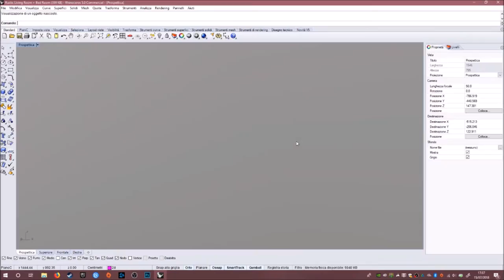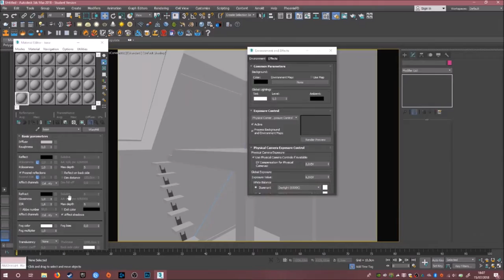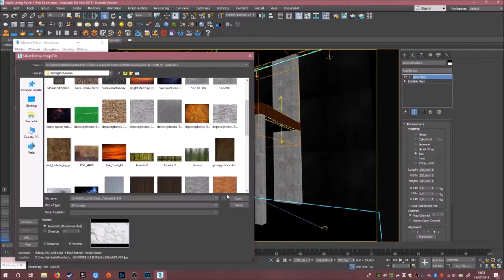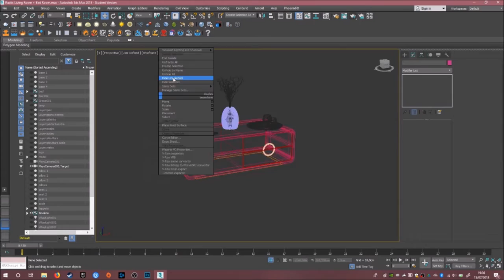Rustic Living Room + Bed Room - 3D Speed art (Rhinoceros, 3Ds Max, Photoshop)